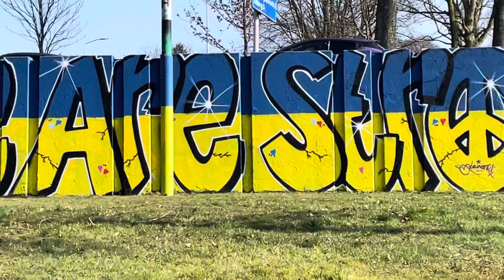Together We Are Strong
Graffiti protest against war in Ukraine 🇺🇦✌🏼
When you visit, please write your name on the wall with a marker , to show your support to the people of Ukraine!! 🙏🏼